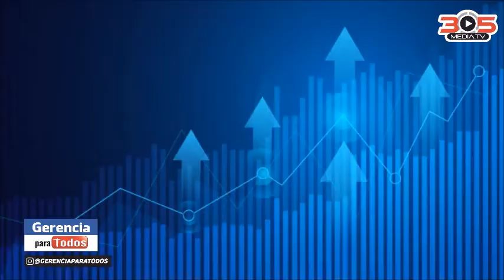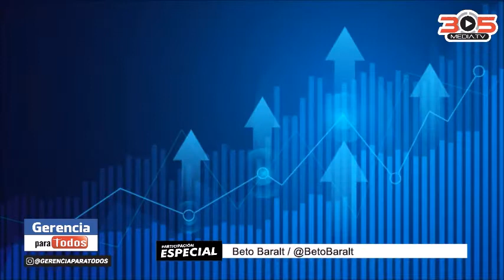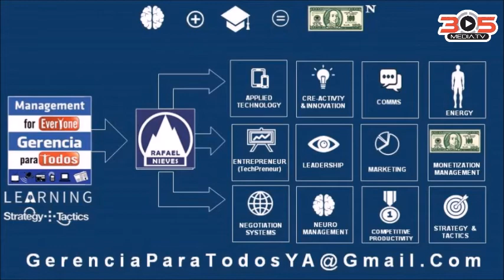HUMBERTO BARALT EMPRENDIMIENTO ARTISTICO GERENCIA PARA TODOS PROFESSOR RAFAEL NIEVES CONSULTANT